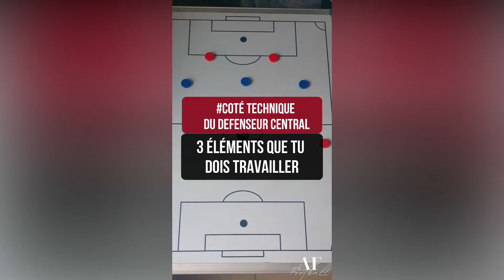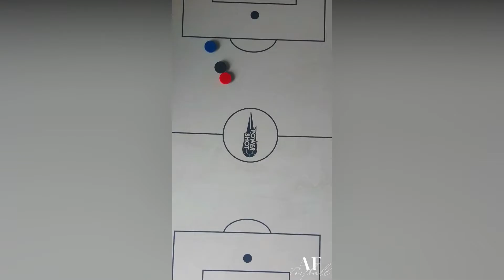DEFENSEUR CENTRAL : 3 ELEMENTS TECHNIQUE QUE TU DOIS ABSOLUMENT MAITRISER ET TRAVAILLER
FORMATION SPECIFIQUE AILIER DANS UN 4.3.3

POUR RESERVER TA PREMIERE SEANCE D'ESSAI  DE COACHING ( INDIVIDUEL) TACTIQUE EN LIGNE

POUR COMMANDER TON PACK D'EXERCICE Personnalisé A TES BESOINS

NOS PARTENAIRES
- SKLZ FRANCE